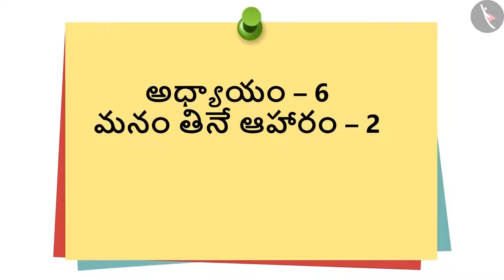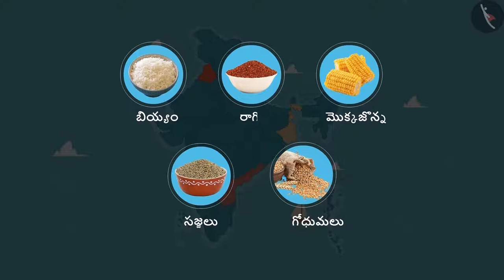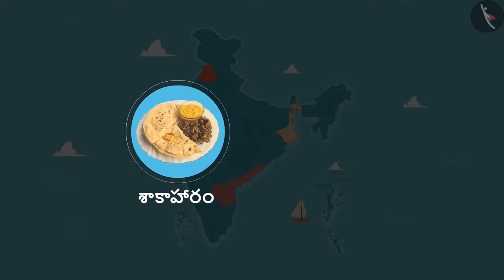మనం తినే ఆహారం | Part 2/2 | Foods We Eat | Telugu | Class 3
कक्षा 3 | NCERT | మనం తినే ఆహారం | Part 2/2 | Foods We Eat | Telugu | Class 3 | ఆహార వనరులు

Class 3 | NCERT | Foods We Eat | Foods We Eat | Food Resources

In this video, we will study about Foods We Eat.